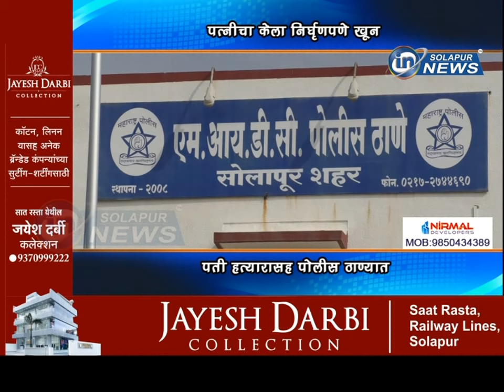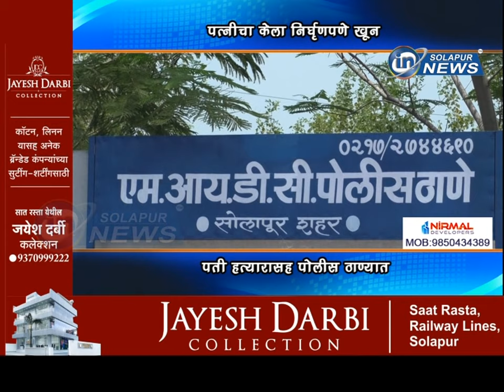पत्नीचा केला निर्घृणपणे खून... पती हत्यारासह पोलीस ठाण्यात... | PATNICHA KHUN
पत्नीचा केला निर्घृणपणे खून... पती हत्यारासह पोलीस ठाण्यात...